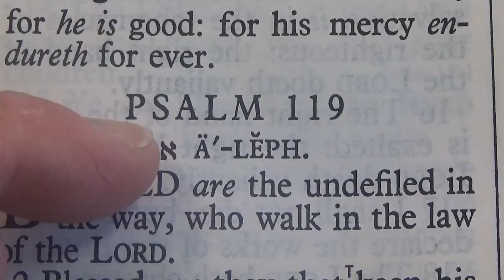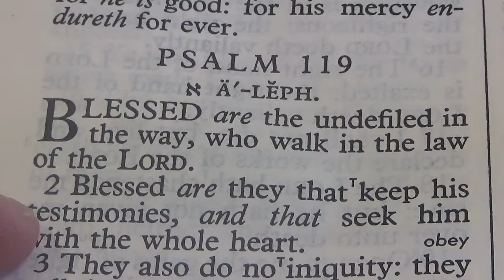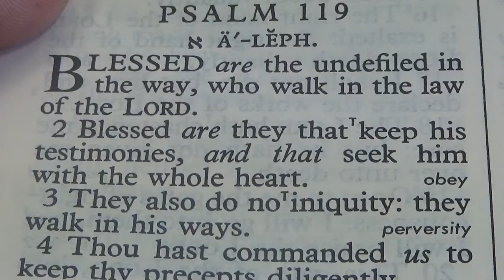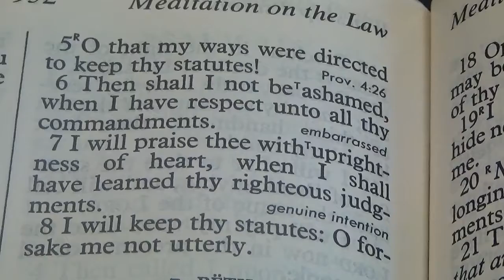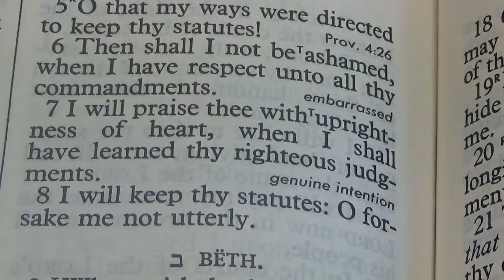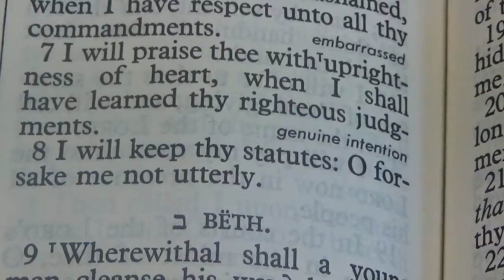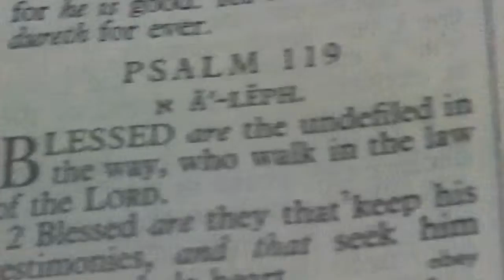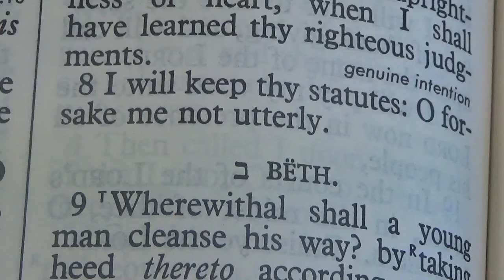Psalm 119 Verses One Through Eight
Bible Study with Pastor Ken